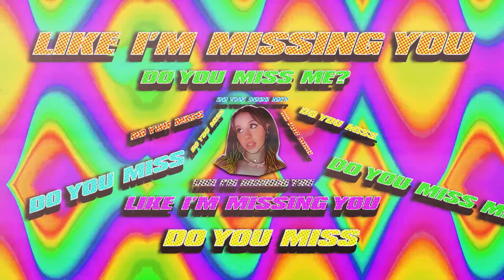Just Stef - Miss U Miss Me (Official Lyric Video)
The official lyric video for "Miss U Miss Me" by Just Stef.

►Lyrics:
CHORUS:
Why why’d we stop talkin
Why why’d we stop calling
I miss you you miss me
Let’s make it easy
Tell me the same thing

VERSE:
I’ll be the first to say it
Cuz I was always like that
I blame it on
A meteor
But I never felt the crash

Now we’re two years older
It kinda happened overnight
Remember when
The car spun out
I still haven’t fixed that light

PRE-CHORUS:
Maybe I’m sorry
Maybe you’re not

Do you still wear the same shoes
Think about us it’s true

VERSE:
Had a dream about you last night
Woke up and my stomach hurt
I miss your voice
And Saturdays
That made all the Sundays worse

PRE-CHORUS:
Maybe I’m sorry
Maybe you’re not